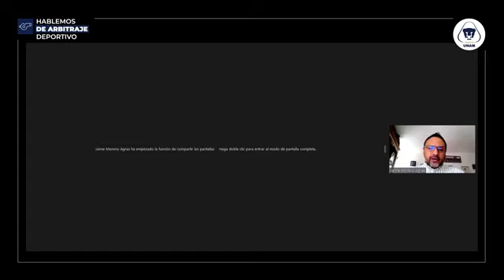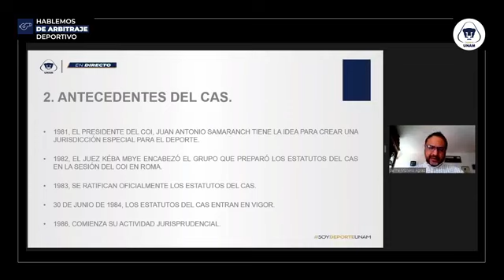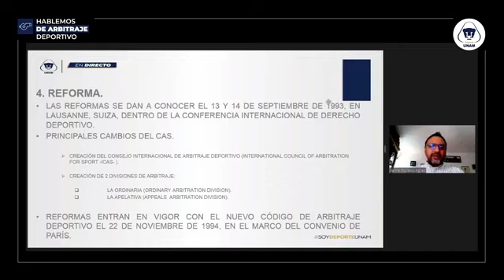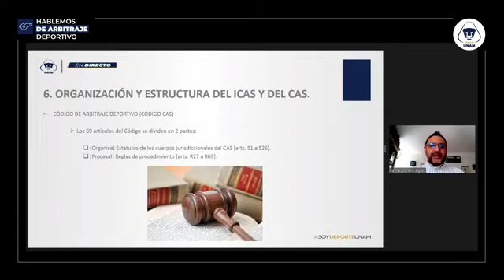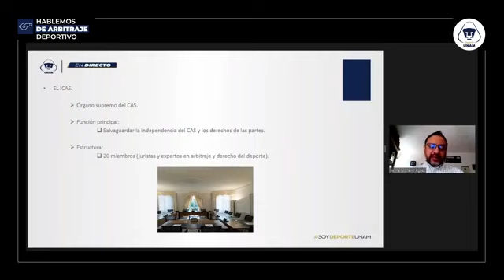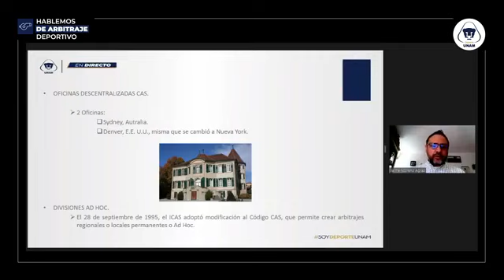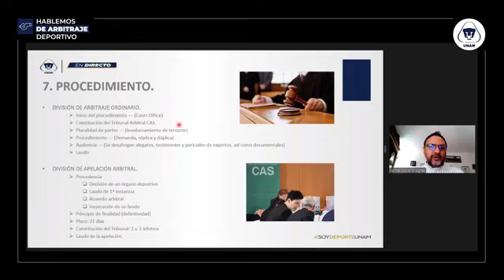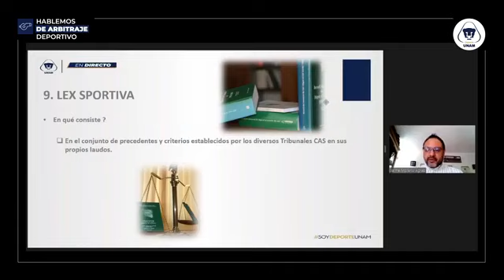El tribunal de arbitraje deportivo: 10 de marzo de 2021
Ponente: Jaime Moreno